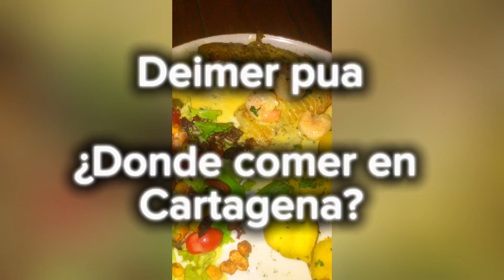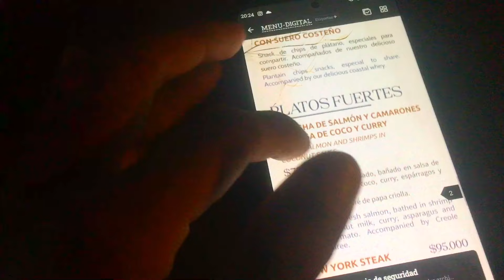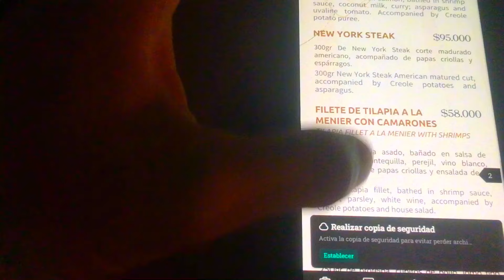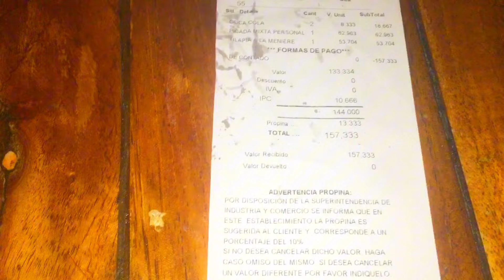CARTAGENA COLOMBIA | TURISTAS ¿DONDE RECOMIENDO COMER? 😍☀️🌊📍✈️🥘👆